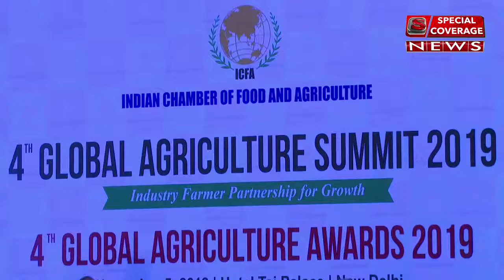4th Global Agriculture Summit 2019 : Dr. Trilochan Mohapatra, DG, ICAR, Byte on this Program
4th Global Agriculture Summit 2019 BY Indian Chamber of Food and Agriculture